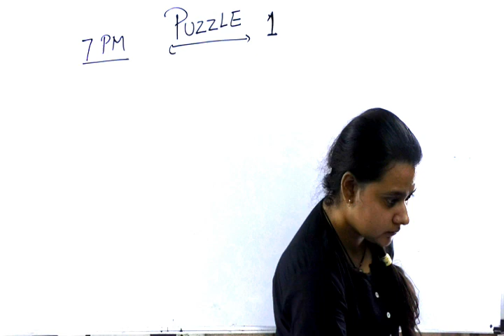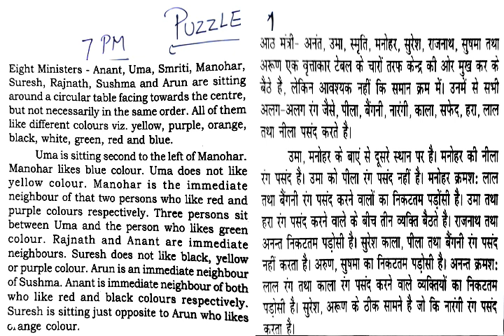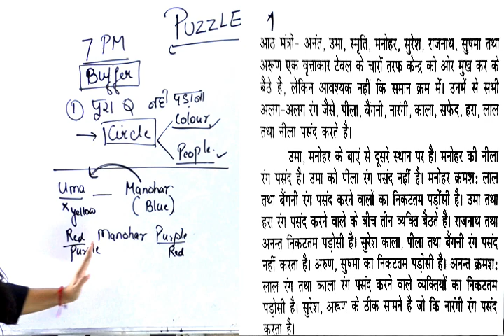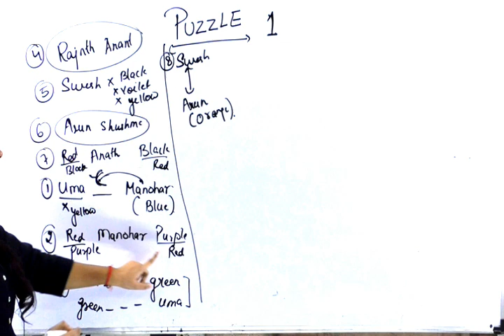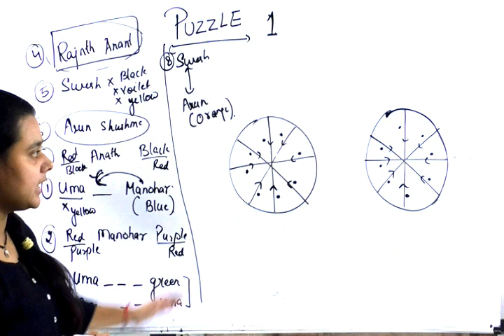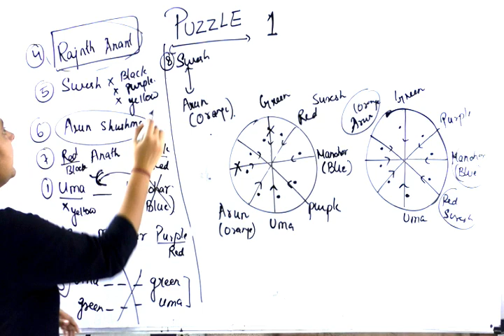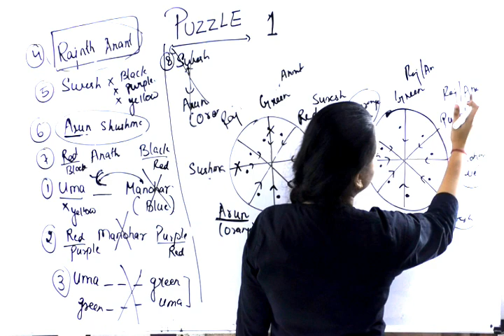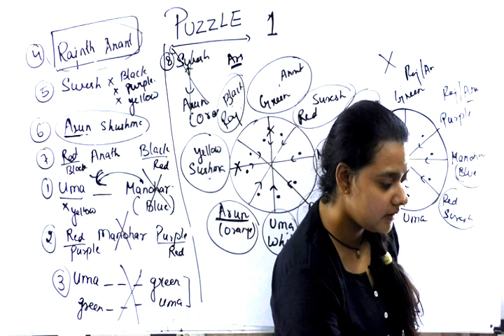Puzzle स्टार्ट करने से पहले यह स्टेप अपनाएं...puzzle तुरन्त बनेगी. | sbi puzzle